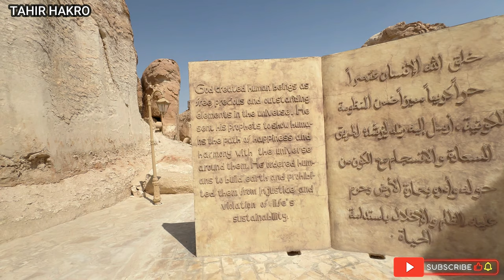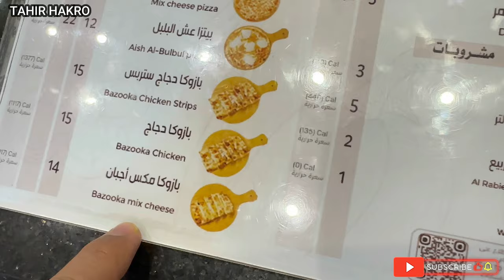Explore the breathtaking Al Ahsa Qara Hill and Mountain - an adventure awaits!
Join us on an unforgettable journey to Al Ahsa’s Qara Hill and Mountain, a UNESCO World Heritage site in Saudi Arabia. Discover the stunning limestone formations, ancient caves, and the rich cultural heritage of this remarkable destination. Whether you’re an avid hiker, a history enthusiast, or simply looking for a serene escape, Qara Hill offers something for everyone. Don’t miss out on this adventure!